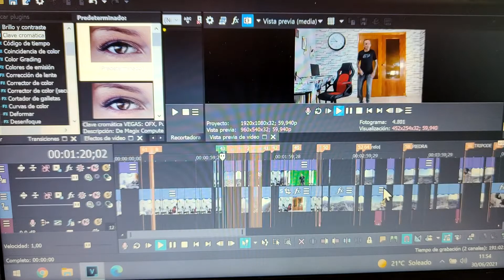MAKING OF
Tras las camaras.
Como se hizo